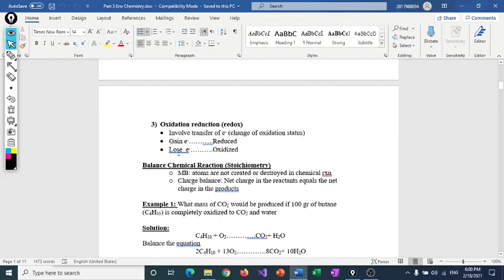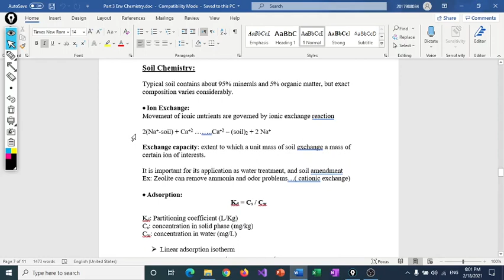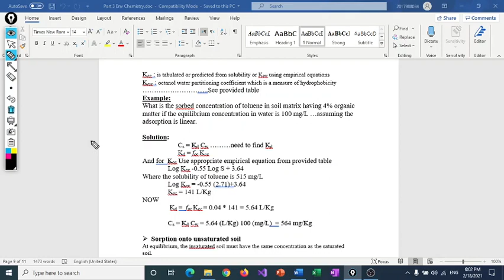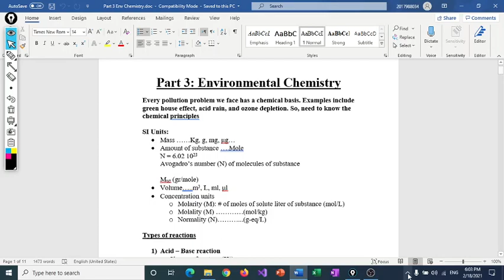chemistry part 2